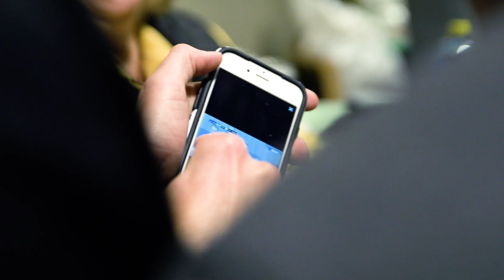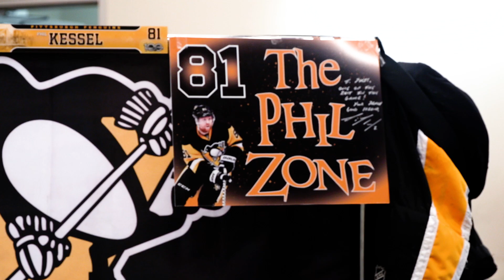In The Making: Embarrassing Moments | Pittsburgh Penguins In The Room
When a player is wearing a mic, they almost always try to get other players to say embarrassing things. From Phil Kessel being Phil Kessel, to the classic clip of Guentzel's family going crazy celebrating his first goals in the NHL, the cameras have captured a variety of moments that players might consider "embarrassing".